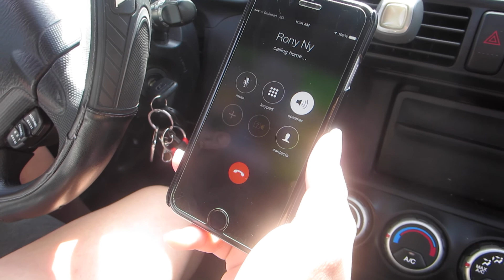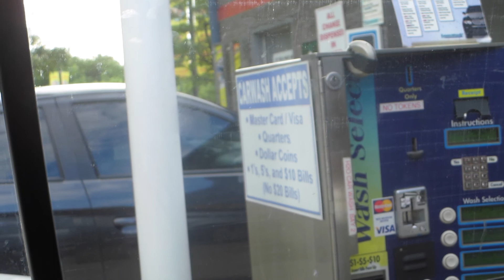LLAMADA DE EMERGENCIA | BUSCANDO A SPONGEBOB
Me encontre a Rony el dia Antes de QUe se Volviera A iR    :(

HOLA LOKOTRONIKOS !

SUBO VIDEO TODOS LOS VIERNES!
    (   Y ALGUNOS MARTES :P   )

TIENES TALENTO Y QUIERES EXPRESARLO AL MUNDO HAS CLICK EN ESTE